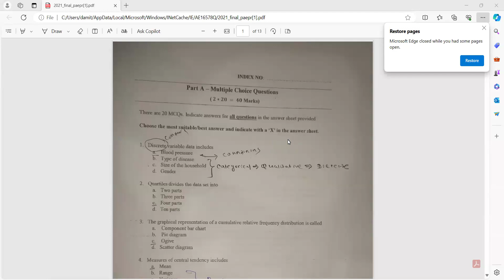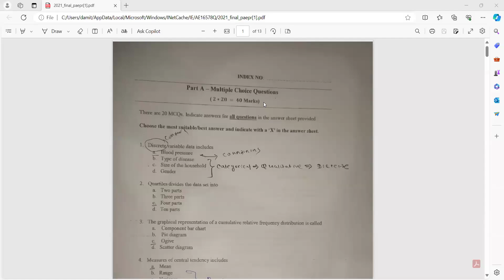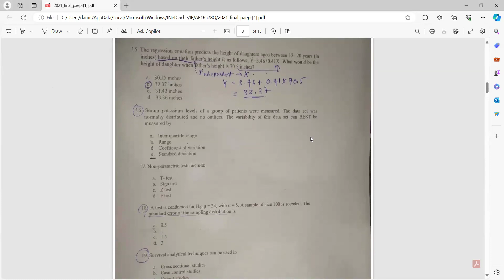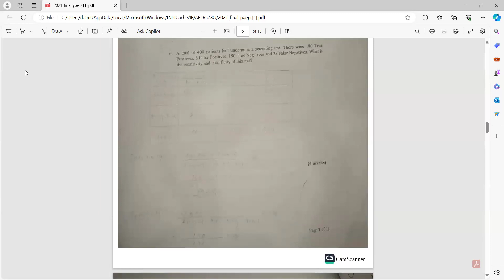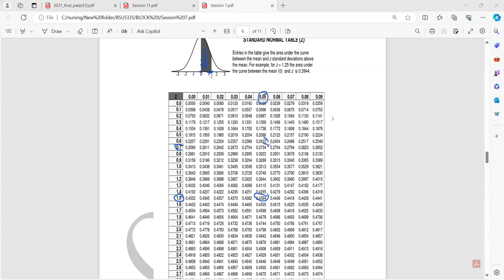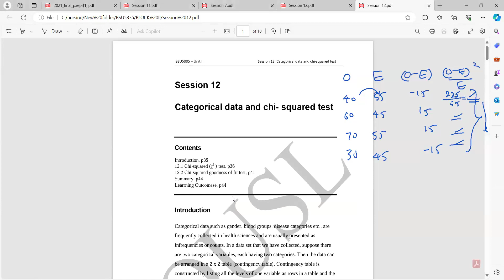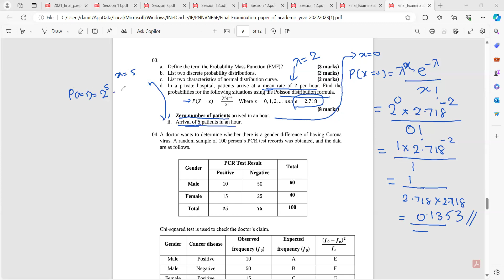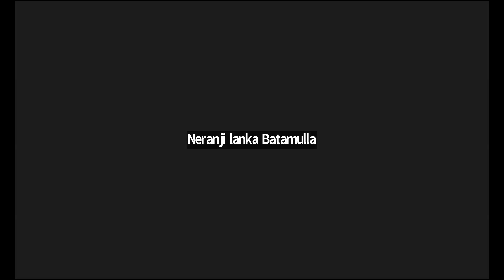Stat new 23 revision day 03 2020?2021 final paper discussion